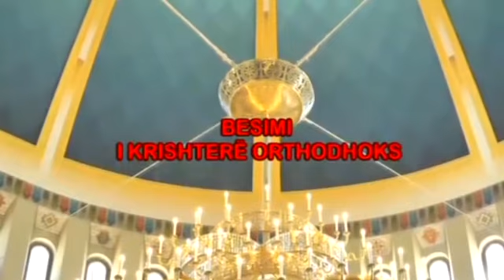BESIMI I KRISHTERË ORTHODHOKS pj 3